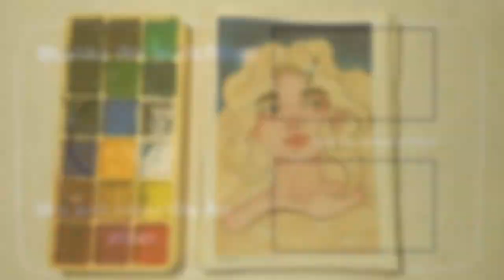64.) "aphrodite" gouache illustration // gouache painting // speed-paint ☁️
gouache artist,
gouache brushes,
gouache beginner,
gouache basics,
gouache brands,
gouache blending,
gouache beach,
gouache black clover,
gouache buildings,
gouache clouds,
gouache comparison,
gouache color mixing,
gouache colors,
gouache cat,
gouache color chart,
gouache comic,
gouache cracking,
gouache dragon,
gouache dragon dragon city,
gouache drawing,
gouache dog,
gouache demo,
gouache doodle date,
gouache doodles,
gouache demonstration,
gouache caran d'ache,
gouache eyes,
gouache exercises,
gouache easy,
gouache explained,
gouache flowers,
gouache face,
gouache flower tutorial,
gouache forest,
gouache flower painting,
gouache florals,
gouache fruit,
gouache gang,
gouache galaxy,
gouache gradient,
gouache ghouls,
gouache ghibli,
gouache guide,
gouache gang clean,
gouache glazing,
gouache himi,
gouache hands,
gouache haul,
gouache how to,
gouache hair,
gouache himi miya,
gouache holbein,
gouache hacks,
gouache ideas,
gouache ink,
gouache impressionism,
gouache illustration process,
gouache jelly,
gouache jazza,
gouache james gurney,
gouache journal,
gouache jelly painting,
gouache jewelry,
gouache kpop,
gouache koi,
gouache kitchen,
gouache kit,
gouache kasey,
gouache lips,
gouache landscape speedpaint,
gouache leaves,
gouache layering,
gouache lesson,
gouache miya,
gouache mountain,
gouache miya himi,
gouache making,
gouache moleskine,
gouache manga,
gouache nature,
gouache notebook,
gouache noma,
gouache northern lights,
gouache nose,
gouache ocean,
gouache palette,
gouache review,
gouache realism,
gouache red,
gouache review himi,
gouache roses,
gouache reeves,
gouache rae,
gouache real time,
gouache speedpaint,
gouache sketchbook,
gouache speed painting,
gouache sunset,
gouache skin,
gouache study,
gouache techniques,
gouache timelapse,
gouache trees,
gouache tutorial landscape,
gouache tiktok,
gouache texture,
gouache underpainting,
gouache unboxing,
gouache uses,
gouache vlog,
gouache varnish,
gouache watercolor,
gouache water,
gouache waves,
gouache with me,
gouache wash,
gouache winter,
xrainey gouache,
gouache zorn,
zozaleenie gouache,
zyra banez gouache,
zenacolor gouache,
gouache 101,